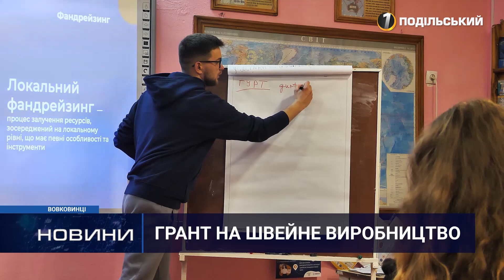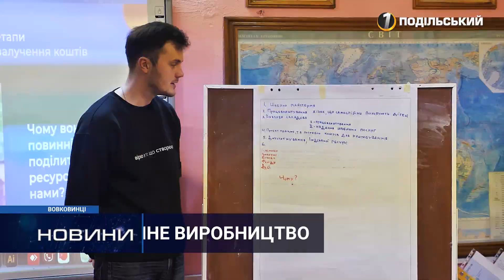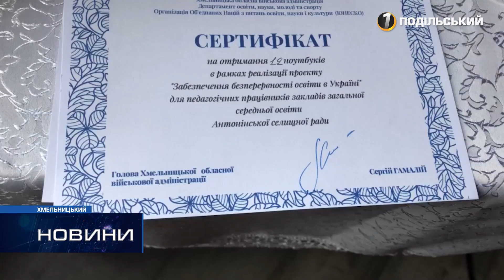Новини Хмельниччини. 26.12.2022